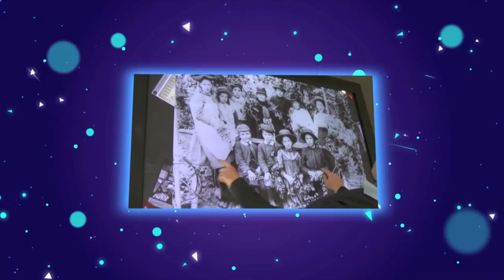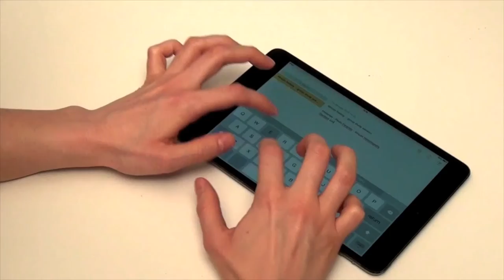Building Your Campus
The University of Birmingham is undergoing one of the most dramatic campus transformations in its history. With a new library, sports centre and student hub. By drawing on our history and looking to the future this investment in our University will benefit our students, staff and the wider community for generations to come. This film looks at some of the key developments, with a sneak preview of how they will eventually look.